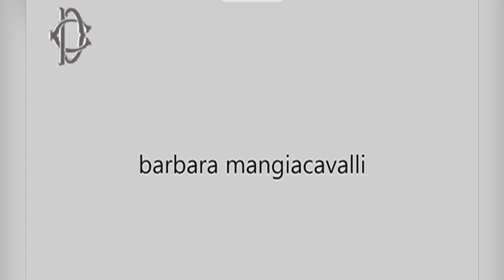Audizione FNOPI Commissione Affari Sociali Camera 3 febbraio 2021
Il Servizio sanitario nazionale non ha bisogno solo di nuovi “contenitori”, ma soprattutto di contenuti.
E per il territorio questi sono rappresentati dagli infermieri, dallo sviluppo della loro professione, dalla multi professionalità che si deve creare in strutture ad hoc vicine ai cittadini e che con questi possano interagire per soddisfare i loro bisogni di salute senza necessariamente ricorrere all’ospedale che resta il momento di elezione per le situazioni più gravi di acuzie.

Lavorando su questa linea e rispetto alle nuove risorse del Recovery Plan, la Federazione nazionale degli ordini delle professioni infermieristiche (FNOPI) ha messo a punto un documento che verrà presto inviato a Governo e Parlamento e i cui contenuti sono stati anticipati oggi in sintesi nell’audizione alla Commissione Affari Sociali della Camera dalla presidente Mangiacavalli e dal tesoriere Cicolini.